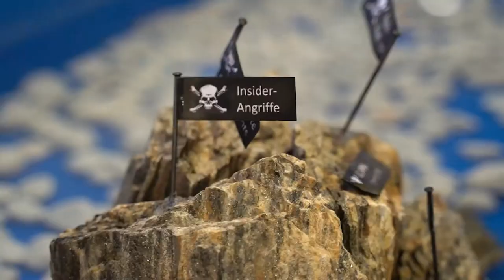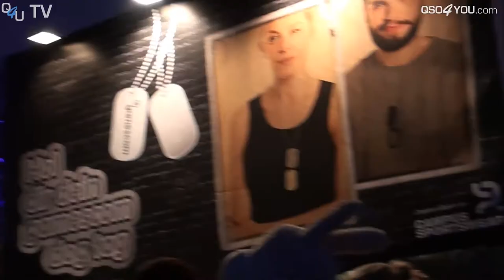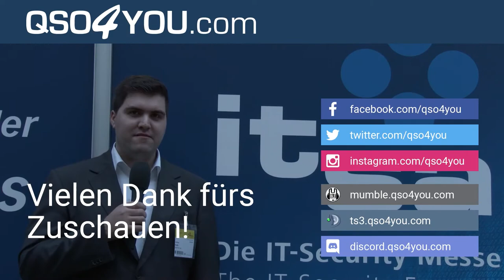gamescom Reloaded Eröffnungstag 2013 | QSO4YOU.com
CREDITS

SERVER

© QSO4YOU 2020